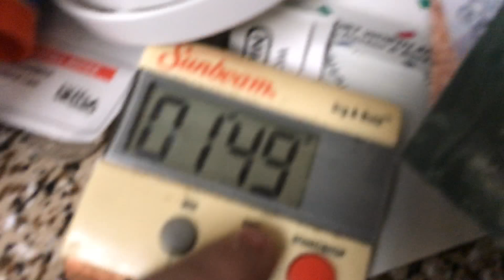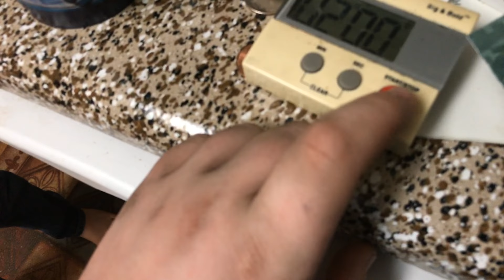Don’t laugh challenge